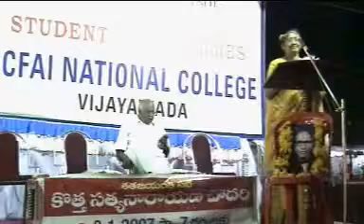Kalaprapurna KOTHA SATYANARAYANA CHOWDARY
Kalaprapurna  KOTHA  SATYANARAYANA  CHOWDARY - satajayanthi sabha..Vijayawada